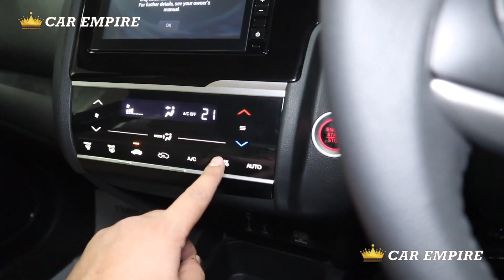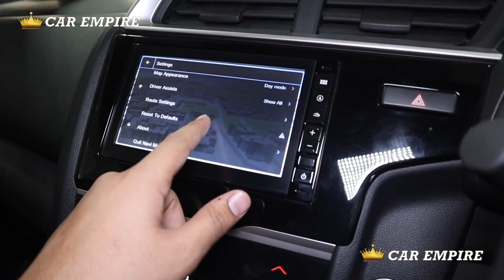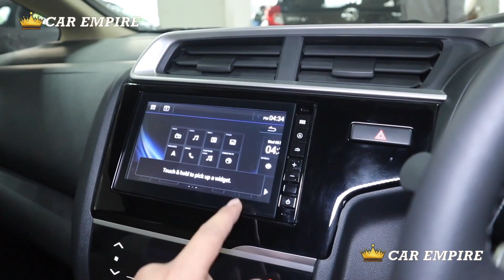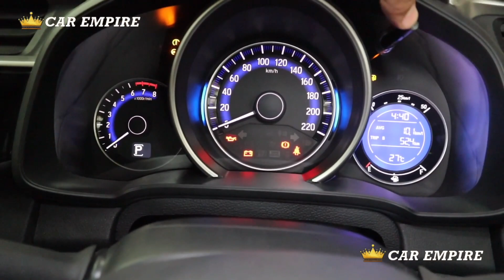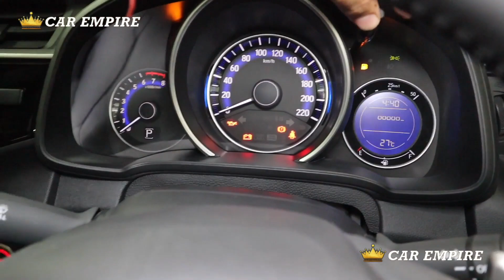New Honda Jazz 2020 BS6 Top Model Vx Review,on Road Price,Features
Honda Jazz VX review in Hindi,features,safety,price,interior,colours.Honda jazz top model 2020 is offered in 1.2 petrol and 1.5 diesel bs6 engines.